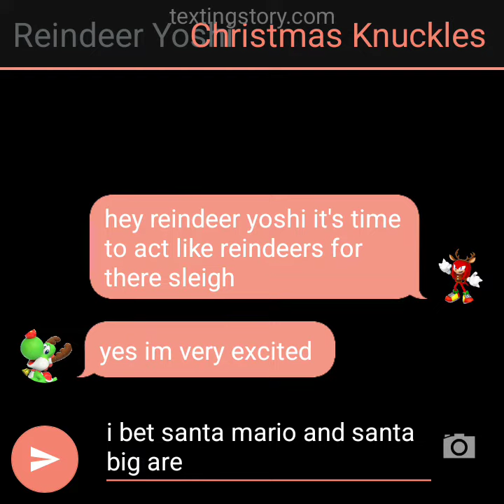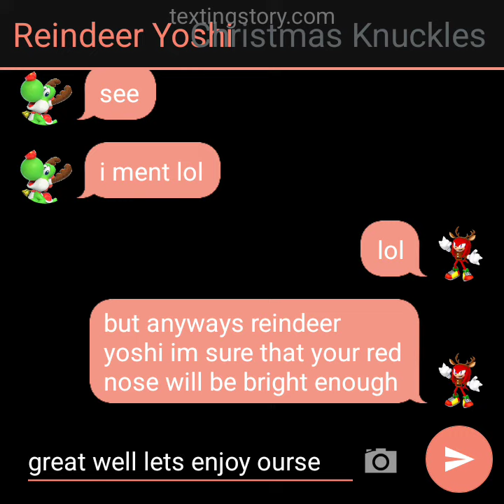Texting Story #74 Reindeers Getting Ready For Christmas Eve